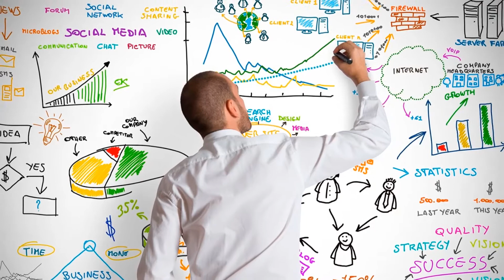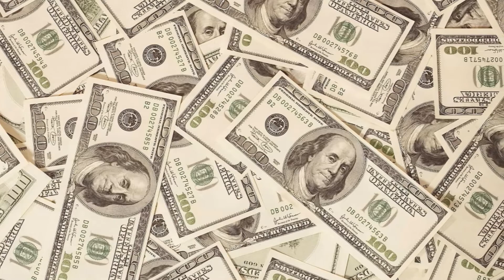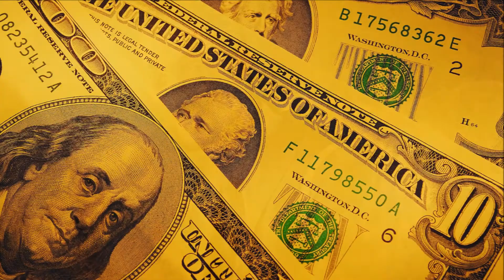Бизнес ангелы для среднего и малого бизнеса | Инвестирование и кредитные гарантии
Часто удачная идея, которая может превратиться в прибыльный проект, умирает, поскольку не имеет материальной поддержки. Помощь могут оказать бизнес-ангелы. Сообщество бизнес ангелов - это люди, выделяющие средства на рисковые проекты с выгодой для себя, поскольку сначала бизнес, а уже потом ангелы. Бизнес ангелы являются независимыми инвесторами, вкладывающие деньги в проекты на стадии идеи. Ассоциация бизнес ангелов помогает, когда компания лишь начинает работать, до получения кредитов и инвестиций от банков и венчурных фондов. Контакты бизнес ангелов определить не сложно. Их цель - реинвестировать полученный доход от инвестиции, повысить стоимость компании и реализовать свою долю, повысив начальные вложения многократно. Вложенные деньги могут быть самые разные. Несмотря на риски, подобные инвестиции в бизнес являются наиболее высокодоходными. Бизнес ангелы, кроме средств, вкладывают опыт, знания и связи. И бизнес получает более дешевое финансирование. Бизнес ангелы бывают корпоративные, предпринимательские, энтузиасты, микроуправляющие и профессиональные. Такие инвесторы стараются вкладываться в новые технологии. Бизнес инкубатор выбирает, как правило, местные инвестиции, чтобы непосредственно участвовать в управлении предприятием. Инвесторы для бизнеса разбросаны географически. Проекты для инвесторов имеют большое значение. Обычно они выбирают высокорисковые компании с большим потенциалом на начальной стадии развития. Поиск инвестора ангела положительно влияет на компанию, так как делает ее более привлекательной для других финансистов. Поиск инвестора для бизнеса часто имеет решающее значение. Бизнес ангелы не боятся вкладываться в технологичные компании, которым изначально присущ большой риск.